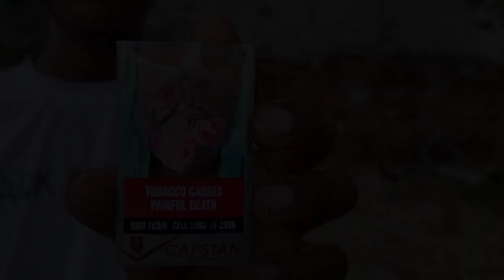water bottle and cigarette smoking experiment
(kamine experiment)

GEAR USED 👇👇👇
my phone 📱
my tripod

     ( topic cover )

4-bottle cigarette
5-cigarette bottle hookah
6-water bottle cigarette
7-smoking bottle
8-cigarette bottom
9-smoking effects
10-cigarette experiment
11-smoking vaping
12-cigarette smoking style
13-smoking cigarettes effects
14-cigarette smoking experiment
15-effect of cigarette smoking experiment
16-cigarette smoking science experiment
17-total cigarette peene se kya nuksan hota hai
18-bidi cigaret peene se kya nuksan hai
19-cigaret peene se kya fayda aur kya nuksan hai
21-ek cigaret peene se kya hota hai
22-ek cigarette peene se kitna nuksan hota hai
23-roj ek cigaret peene se kya hota hai
24-ek cigarette peene se kya hota hai
25-smoke tricks science
26-bottle smoke experiment
27-how to make bottle hookah
30-water smoke machine
31-bottle experiment easy
34-smoking experiment with bottle
35-smoking experiments for school
36-smoking experiment crazy
37-smoking experiment science
38-smoking experiment at home

(credit)

Watch:

 • Disfigure - Blank...